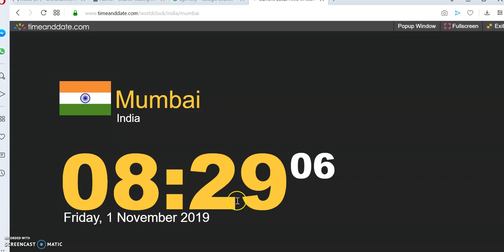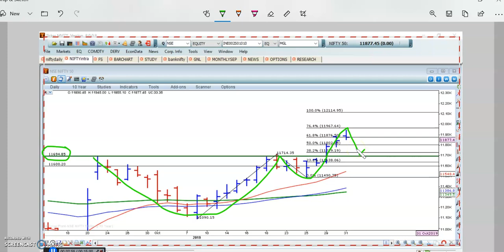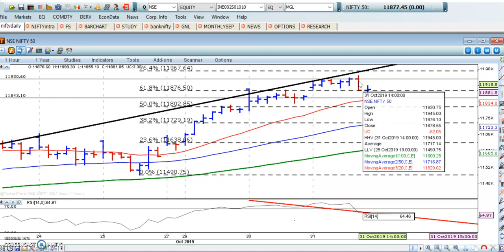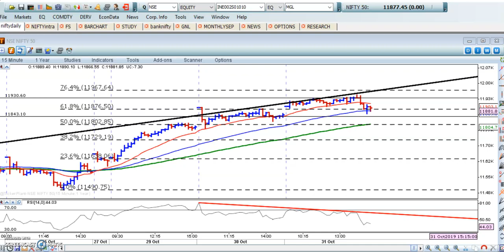NIFTY TRADING STRATEGY FOR 1st November 2019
✔️ To learn how we do this analysis, attend our FREE Seminar by Ravi Bhokse.

The next seminar :
✔️ Wednesday : 6th Nov 2019, 6:00 PM to 9:30 PM at Dadar
✔️ Tuesday: 12th Nov 2019, 6:00 PM to 9:30 PM at Thane